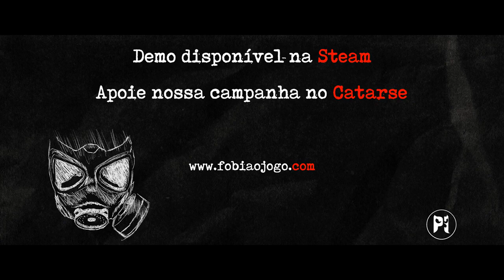FOBIA St Dinfna Hotel Trailer Oficial PT BR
Fobia é uma jornada imersiva de suspense e investigação que se inicia em um hotel decadente dominado por uma seita tecnologicamente avançada. Essa seita prega a união entre ciência e religião, conduzindo secretamente experiências de aperfeiçoamento humano, envolvendo modificações genéticas e realidades paralelas.

Passado, presente e futuro se chocam em um cenário repleto de puzzles, mistérios e conspirações. Nessa jornada em busca da verdade, o jogador precisará explorar os diferentes mundos utilizando uma câmera, terá que se defender de criaturas monstruosas que espreitam os corredores do hotel e lutar por sua sobrevivência.